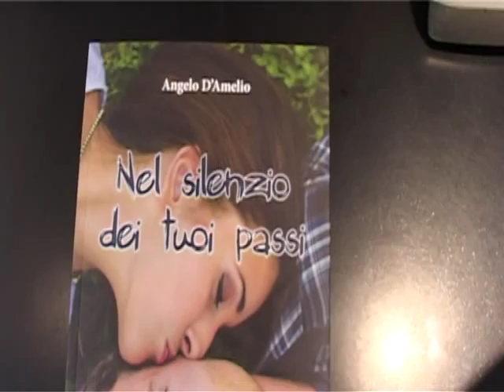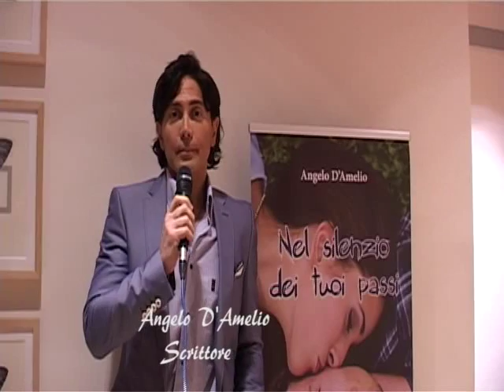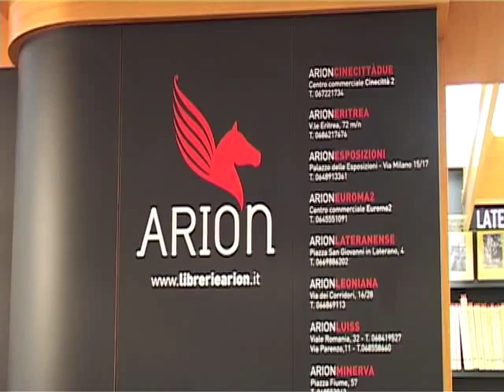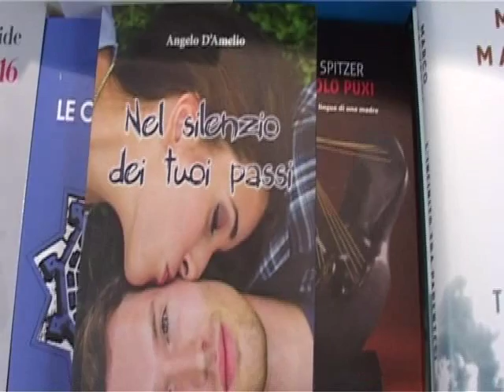NEL SILENZIO DEI TUOI PASSI - ROMAOGGI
Servizio di Antonietta Di Vizia, riprese di Cristiano Morelli. Si ringrazia: Miss O -Infection "Talk to me" song by Jan De Block e Odette Di Maio.

Presentato alla libreria Arion in piazza Montecitorio a Roma, l'8 aprile 2016 il nuovo romanzo di Angelo D'Amelio "NEL SILENZIO DEI TUOI PASSI". Relatori della presentazione Ottavio Di Renzo, giornalista Giornale Radio Rai, Antonietta Di Vizia, giornalista e l'attrice di teatro e cinema Letizia Letza. Alla fine della presentazione si è brindato al successo del libro con il vino d'eccellenza dell'azienda Erminio Campa.